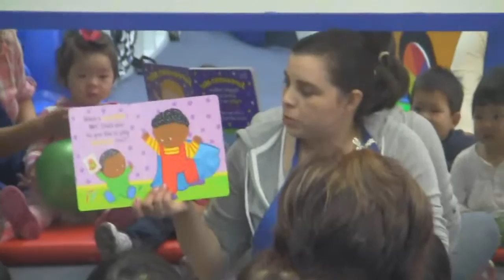giovanna chui 20110511 going to school- 3rd visit